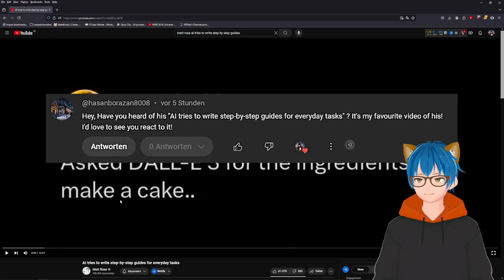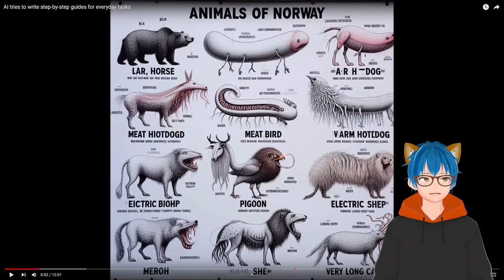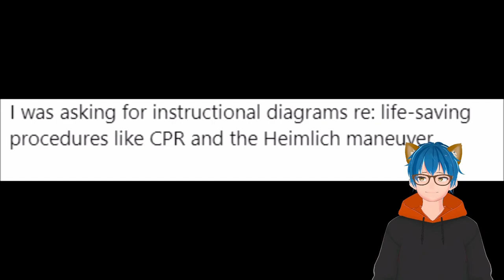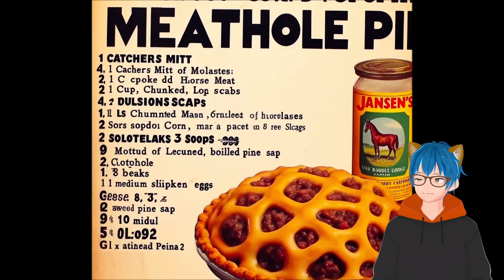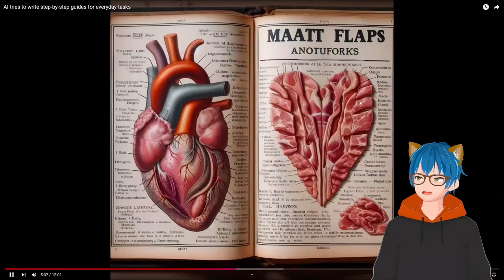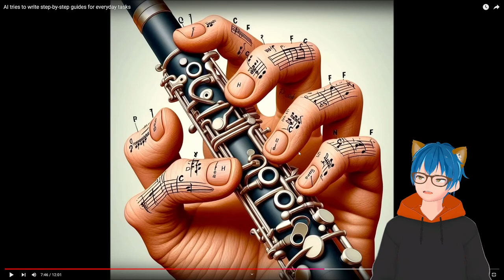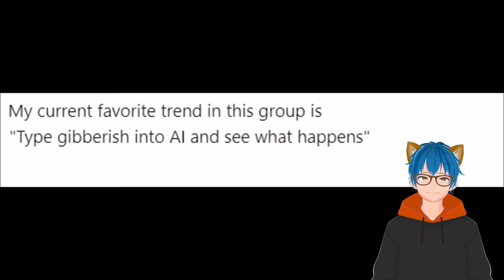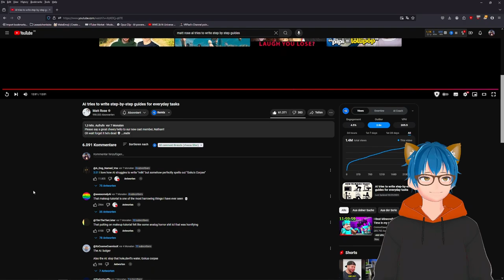AI tries to write step-by-step guides for everyday tasks | Matt Rose React